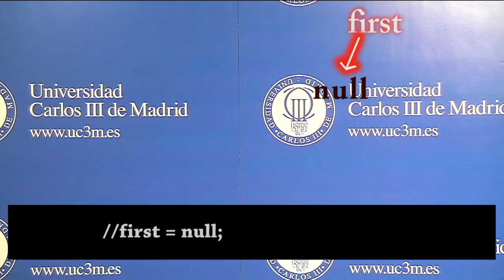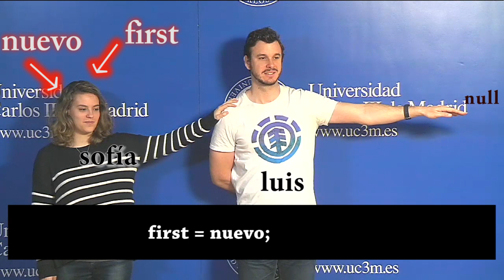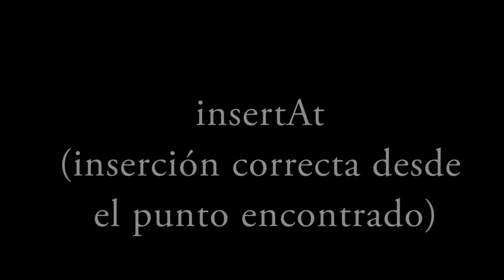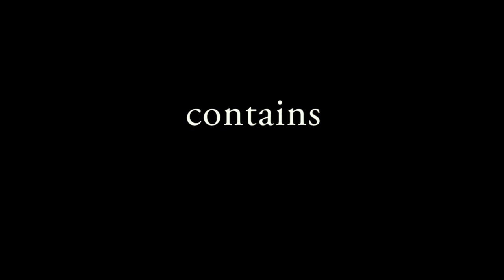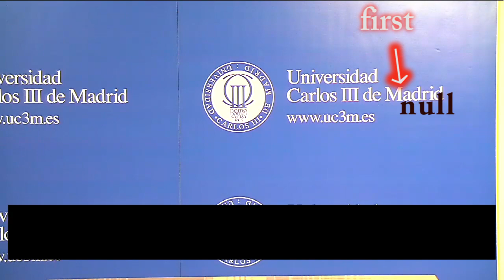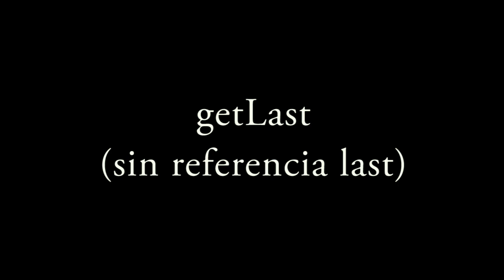Estructuras de Datos (Lista simplemente enlazada: clase y métodos)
Definición de los elementos de una lista simplemente enlazada. Se abordan sus métodos principales. Todo ello, representado mediante un teatro, infografía y código equivalente en Java.